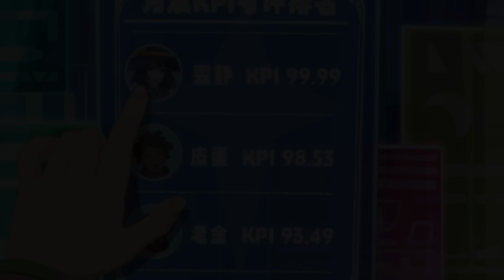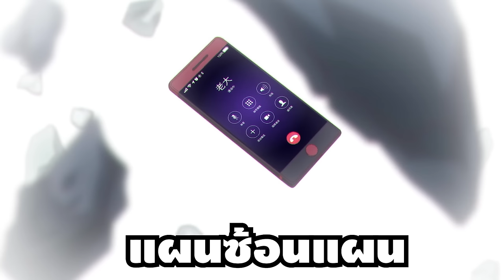สปอยอนิเมะ | น่าเบื่อก็จบเกม ตอนที่ 1-7 👑👾🌍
⚡ ชื่อเรื่อง ::  Wuliao Jiu Wanjie (Don't Give Up!)